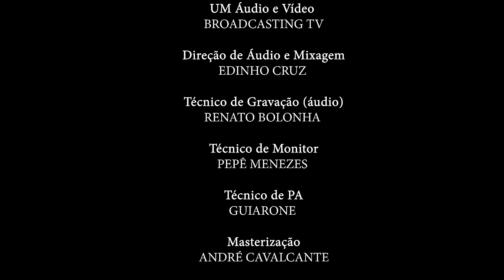Sophia Vitória - É Só Você Tentar / Posso Clamar - Louvorzão 93 (Ao Vivo) - 2022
Apresentação ao vivo da cantora Sophia Vitória no Louvorzão 93 edição 2022, realizado na Praça da Apoteose (RJ), disponível em todas as plataformas digitais.

Facility Proteção Veicular (@facilitybeneficios)
Light (@lightcomvoce)
Prefeitura do Rio de Janeiro (@prefeitura_rio)
MK Music (@mkmusicbrasil)

Apoio:
Brasil Automóveis (@brasilautomoveis)

É SÓ VOCÊ TENTAR

Você vai tentar
O que não pode é você ficar parado em meio a este caos
Não

Você vai tentar
O que não dá é aceitar só porque dizem que não é capaz
Ouça

Deus não vê como o homem vê
Deus não ama como o homem ama
Ele o amou antes do mundo fazer
Ele o escolheu antes de você nascer
Hoje Ele lhe dá forças pra recomeçar
Hoje Ele quer lhe mostrar
Que esse gigante que se levantou
Você pode derrubar se você tentar

Levantando as suas mãos para adorar
Mesmo em meio a tanta dor você tem que adorar
Pois é desse jeito
Que um escolhido atravessa o mar
Não desista sem tentar
Se tiver que perder, perca tentando
Se tiver que sofrer, sofra adorando
Só não para
Enquanto você tenta Deus já decretou vitória

Ooooo...

Não importa o tamanho do poço que o jogaram
Não importa quantas pedras atiraram em você
Você tem um Deus que tem todo poder
Creia, o seu Deus tem todo poder

E Não importa o tamanho do poço que o jogaram

Só não para
Só não para
Só não para
Êeeee
Só não para

Ooooo

Compositor: Samuel Miranda
POSSO CLAMAR

Mestre, o vento balançou meu barco
Mestre, estou à beira de um naufrágio
Mestre, será que não vês?
Será que eu vou perecer?

Sinto na pele o frio desse vento
Chego a crer que não estás me vendo
Lembro que estás logo ali
Na proa do meu barco a dormir

Eu sei que não estou só
E já posso crer que amanhã vai ser bem melhor
Só porque estás comigo eu...

Posso clamar, eu acredito que eu não vou naufragar
Só porque estás comigo eu posso clamar
Já tenho fé pra descansar nas ondas de um bravo mar
Sim, eu posso clamar. Mestre, vem me ajudar

Quem é esse que até o vento e o mar Lhe obedecem?
Quem é esse que ordena e milagres acontecem?

Jesus, esse nome toda língua confessará
Jesus, céu e Terra se prostram pra Te adorar
Jesus, o presente que Deus enviou pra nós
Jesus, até o vento se cala pra ouvir Tua voz

Compositor:
Este é um lançamento gospel da Rádio 93FM.